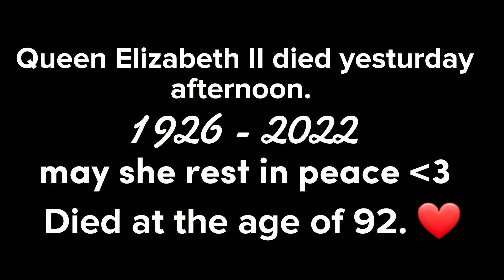r.i.p Queen Elizabeth, You lived a good one ❤